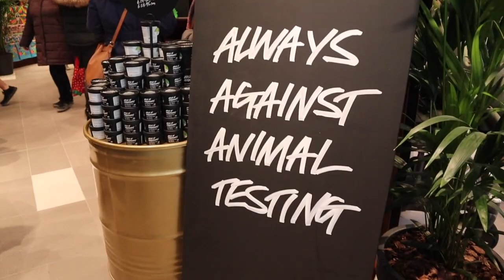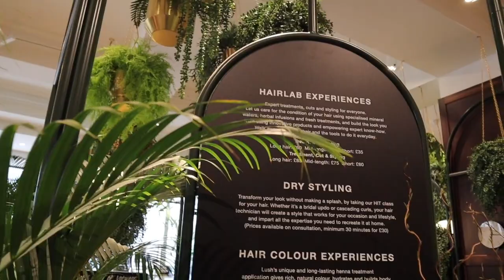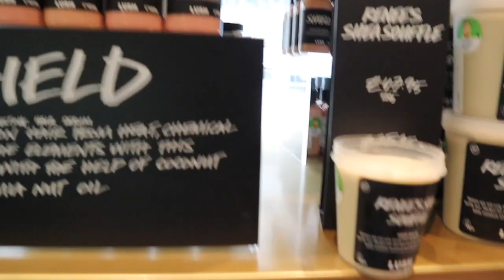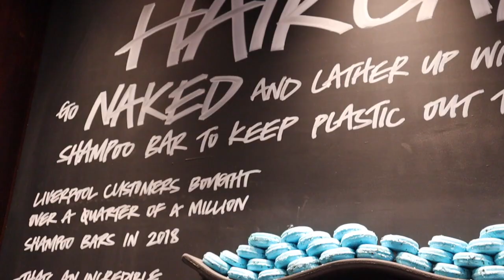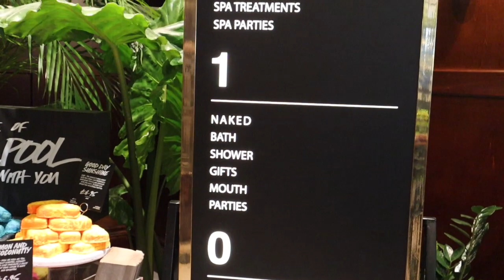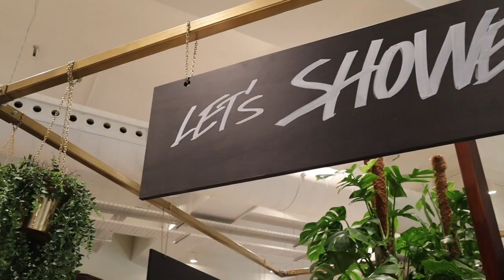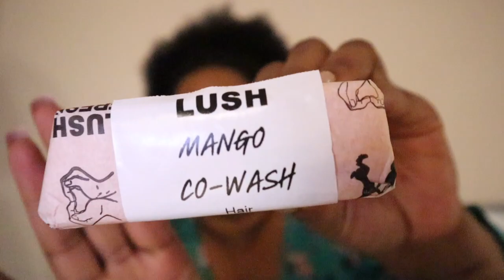AFROGLORY | LUSH LIVERPOOL SPA OPENING 2019 - MY FIRST EVER VLOG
Another incredible trip with Lush but guess what... this time I'm a YouTuber! Check out my FIRST EVER Vlog and see what I got up to in Lush Liverpool... did I mention it's the biggest LUSH in Europe!? Press play and prepare to be impressed!...